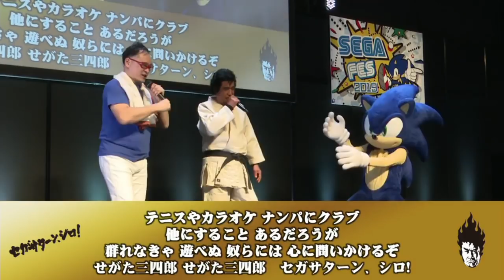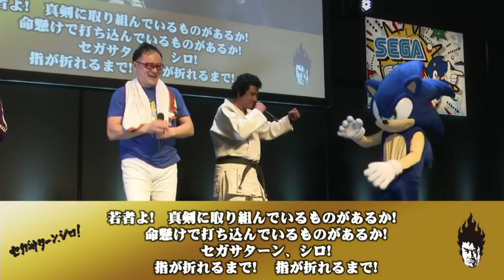Segata Sanshiro (Hiroshi Fujioka) Sings His Epic Song "Sega Saturn Shiro" at Sega Fes 2019